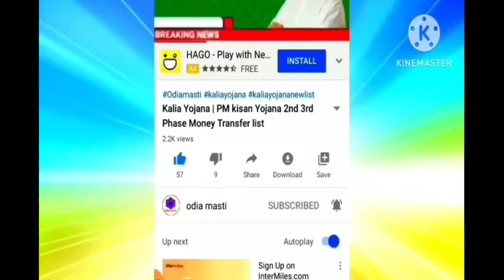today morning news odisha | heavy to heavy rain in odisha | Pm kishan